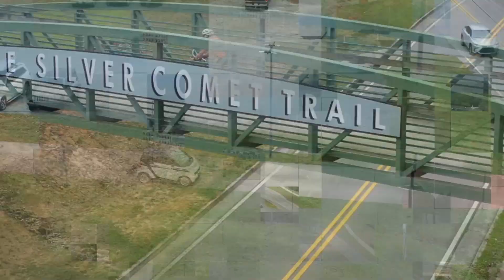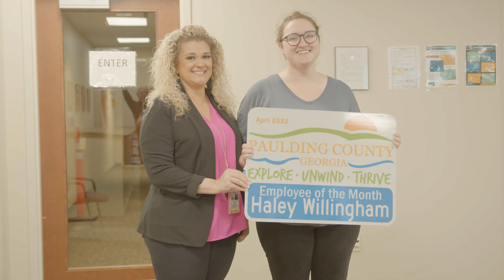Paulding County Employee of the Month - April 2022 - Haley Willingham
Learn why Haley Willingham was awarded Paulding County employee of the month for April 2022!